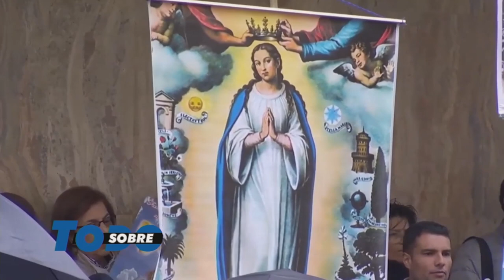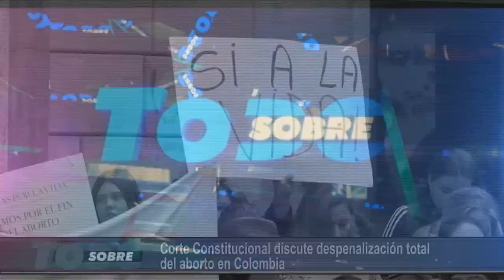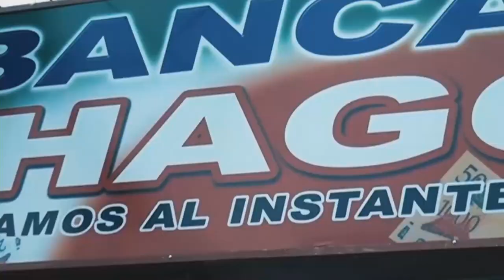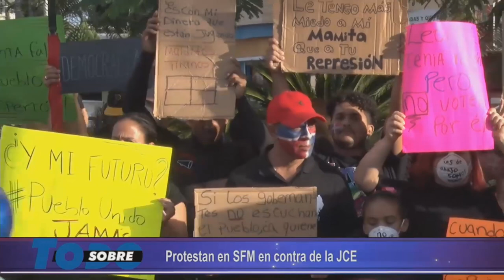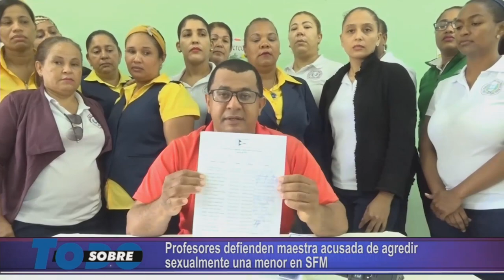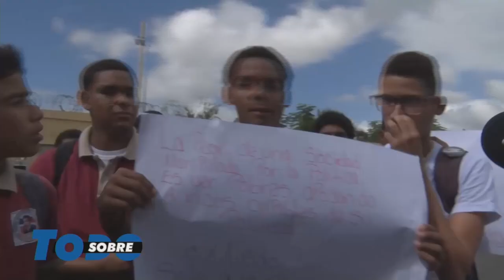sobre todo jueves 20-02-2020